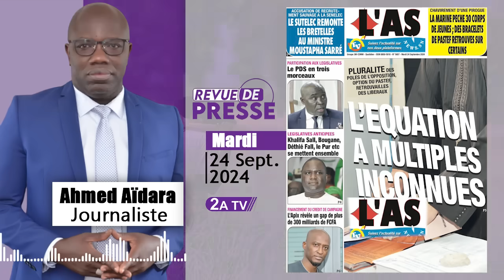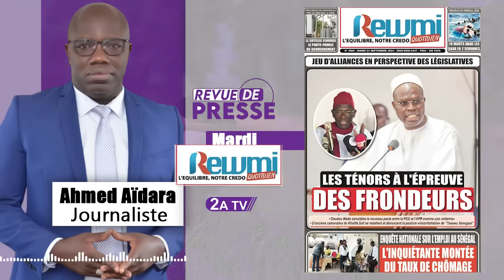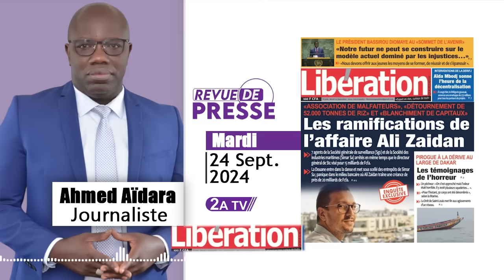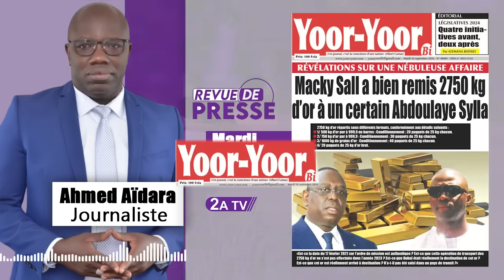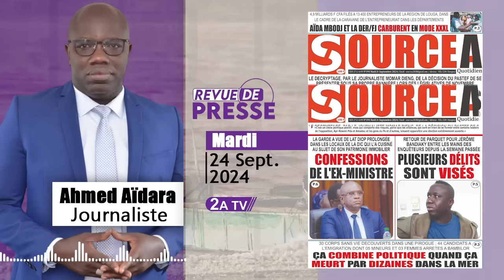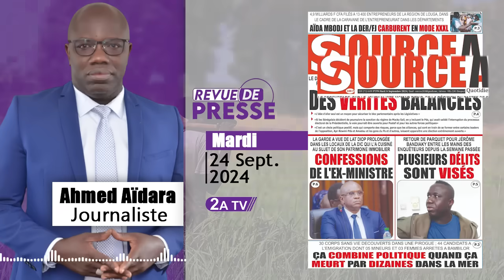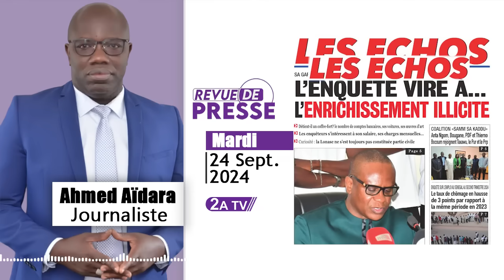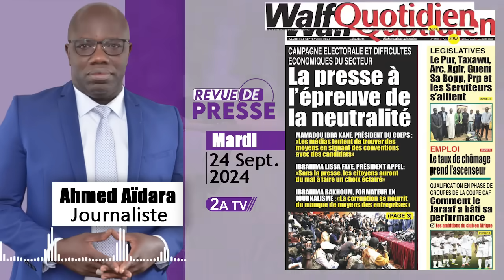Revue de presse Ahmed Aïdara du Mardi 24 Septembre 2024